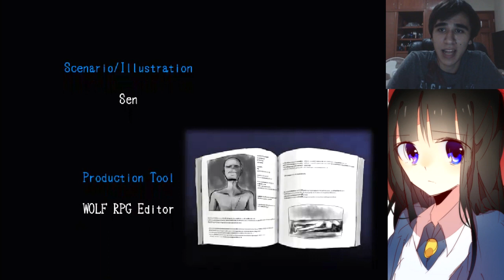Mad Father con Wicho el marica | Parte 12: Fin.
►Música de fondo (En caso de ser usada):

➚Artista:

➚Canción:

➚Álbum:

➚Canal: